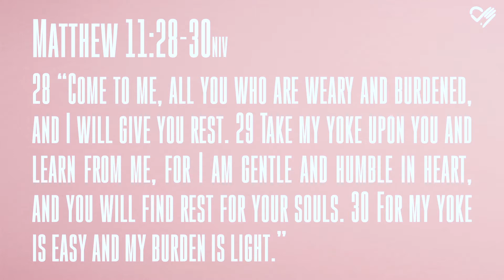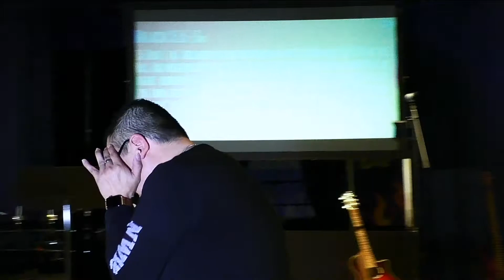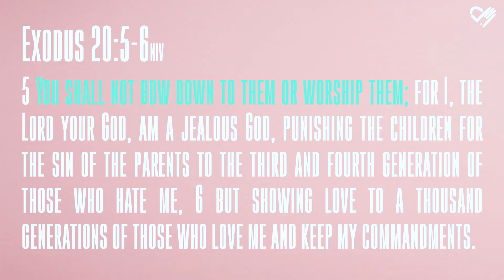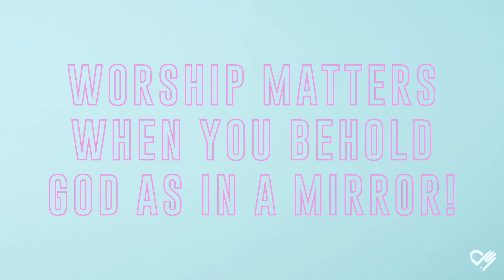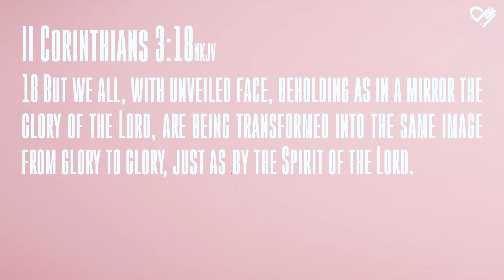Week 1- Worship Matters (March 1, 2020)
Your Worship Matters in finding Rest.

When we think of worship often time we begin with the wrong questions, you see… worship does not begin with how, or what, or where, or when because worship is NOT an event.

Worship begins with who and why. So today we are going to answer these two primary questions concerning the matter of worship so that we can get to a worship that matters.